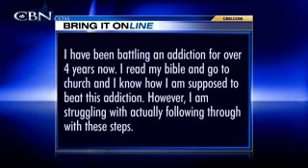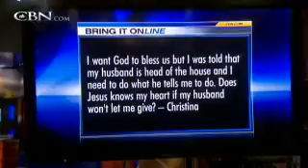Stop smoking kill the habit...